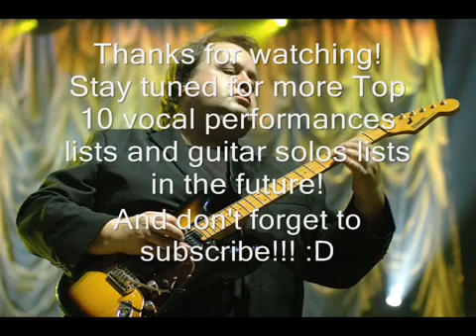Marillion the best guitar solos of steve rothery